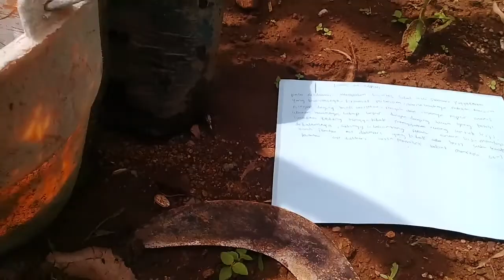cara tanam jambu air dalhari,obat diabetes tradisional alami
hai sahabat berkebun...
di chanel ini kita akan bealajar tentang pertanian yang meliputi tips tips/cara/perawatan tanaman ya guys.
di sini kami menjual berbagai ragam bibit tanaman/bibit buah-buahan/buah yang di dalam pot dan juga pupuk organik.

DI VIDEO KALI INI KAMI AKAN MEMPRESENTASIKAN
Jambu Air Dalhari,obat diabetes tradisional alami
manfaat;
1. Mengontrol diabetes

Salah satu manfaat terbaik dari jambu air adalah itu sangat bagus untuk pasien diabetes, karena buah ini dapat menjaga kadar gula darah tetap terkontrol.
2. Mengatasi diare dan perut kembung
3. Membantu mendinginkan tubuh saat cuaca panas
4. Melawan infeksi jamur
Senyawa organik yang ditemukan dalam jambu air diketahui dapat melawan infeksi jamur dan mikroba lainnya. Hal tersebut juga membantu membunuh mikroba berbahaya dan cacing yang mungkin masuk dalam saluran pencernaan Anda.

5. Mengurangi risiko kanker payudara dan prostat
Buah ini juga dapat membantu mencegah kanker dengan melawan radikal bebas. Kanker prostat, jenis kanker yang umum pada pria, dapat dicegah dengan rajin mengonsumsi buah ini. Jambu air juga diketahui dapat mengurangi risiko kanker payudara.
6. Menurunkan kadar kolesterol jahat
KUNJUNGI PROFIL KAMI DI INSTAGRAM